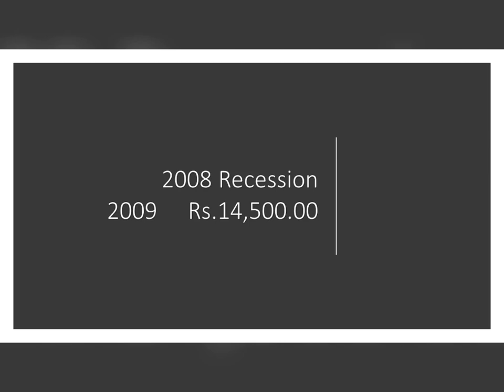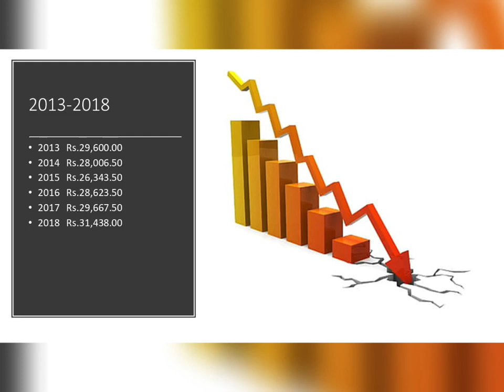When will gold rate decrease? | தங்க விலை குறைந்த வருடங்கள் | Gold price in future | Tamil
2008 Recession and Gold Price

2020 Recession and Gold Price
2021 Digital currency
2022 Gold price

2022 Digital world